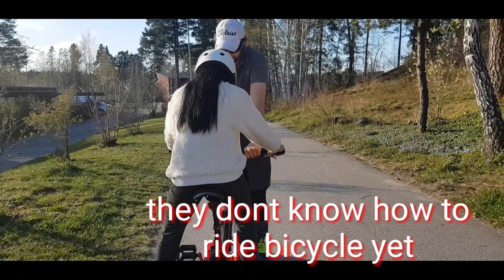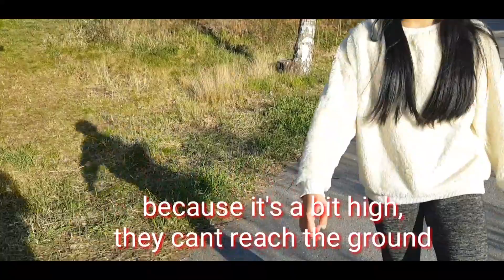Step Dad teaching step daughters how to ride a bicycle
Today, my boyfriend fixed the small bicycle so that my daughter could do something, He taught them how to ride bicycle and he was impressed of my daughters, ge cant believe what just happend..😊😊